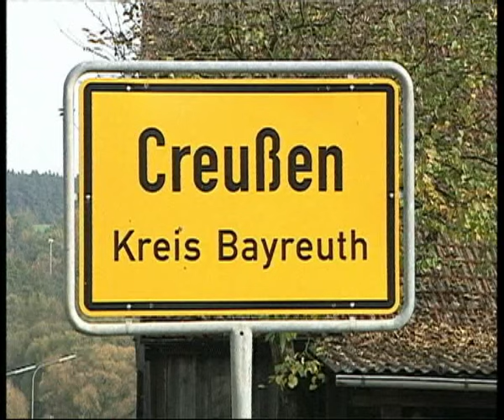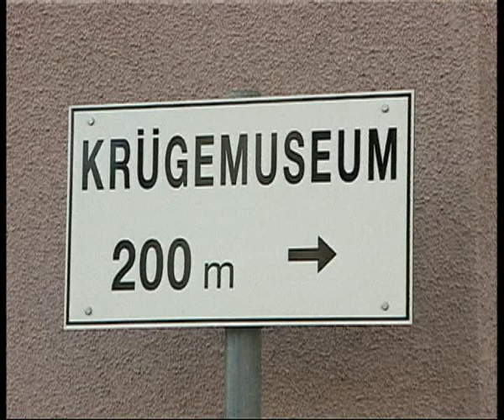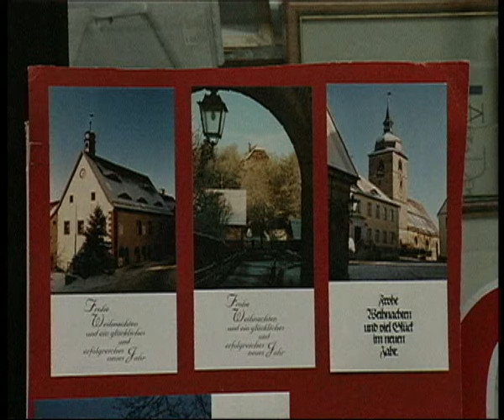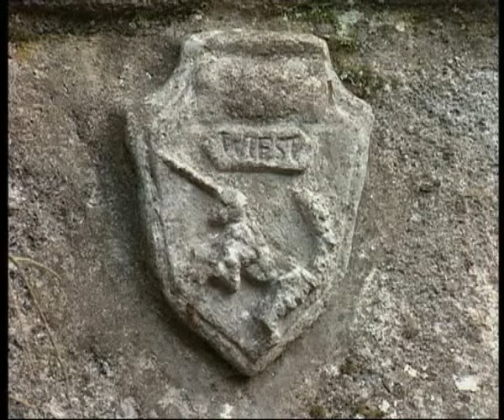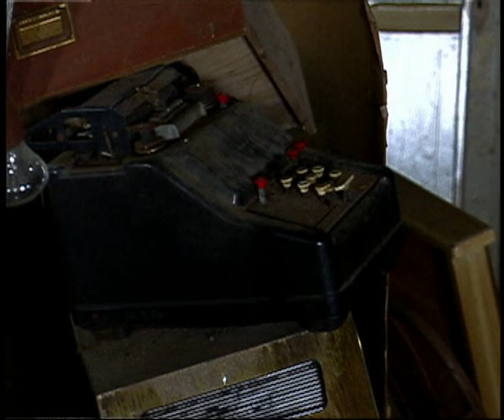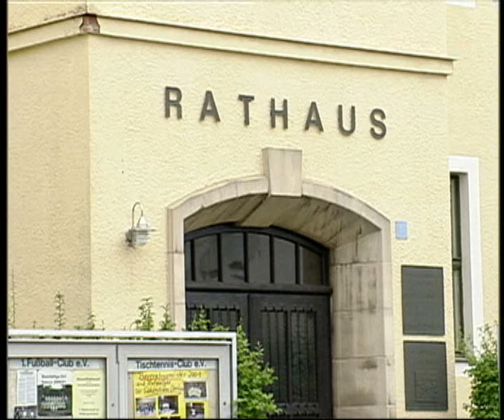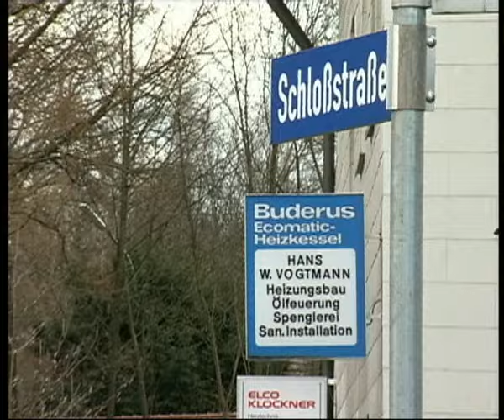Schlossherr sein dagegen sehr ...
In den siebziger Jahren kamen Paul Wiest und seine damalige Frau ins oberfränkische Creußen und zogen im 700 Jahre alten Schloß Bühl ein. Sie wollten die damalige Mälzerei wieder in ein idyllisches Märchenschloß verwandeln. Die Ehe scheiterte, aber Überreste des gemeinsamen Traumes sind noch sichtbar: Brunnen und Statuen in einem verwilderten Schloßpark, den sich Ziegen, Gänse und  Hühner mit weißem Damwild teilen. Heute dient die gesamte Anlage - im Freien und auf sieben Stockwerken - Paul Wiest als Antiquitäten- und Trödellager. Als Händler ist er in der näheren und weiteren Umgebung bekannt. Wie kommt eine historische, „ordentliche Kleinstadt mit einer solchen „Attraktion zurecht? Über mehrere Monate zwischen Mitte 2000 und MItte 2001 begleitet der Film Paul Wiest in seinem Schloß und bei seinen Geschäften, läßt ihn und seine Bekannten ebenso zu Wort kommen wie den Bürgermeister als Stimme der Stadt.

2005 verstirbt Paul Wiest völlig überraschend. Von seinem Lebensentwurf weicht er bis zuletzt nicht ab.

Buch und Regie: Martina Kleinert
Kamera und Schnitt: Thorolf Lipp

Ein Film von Martina Kleinert